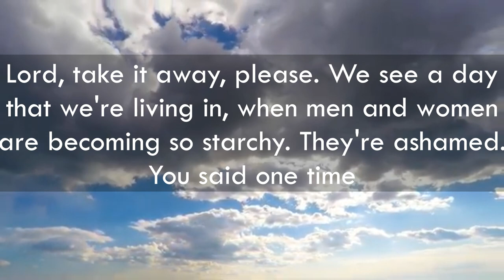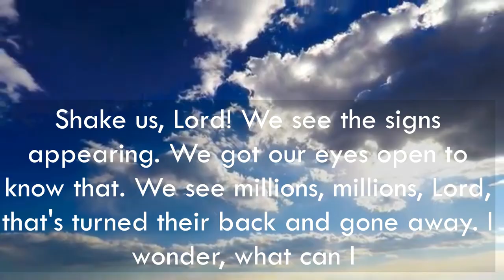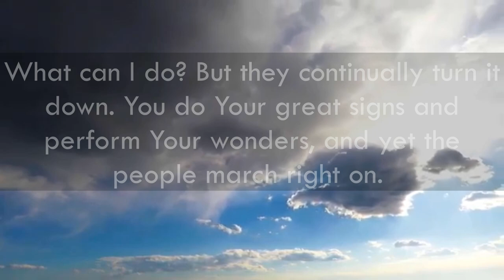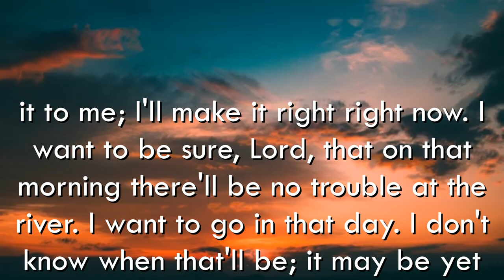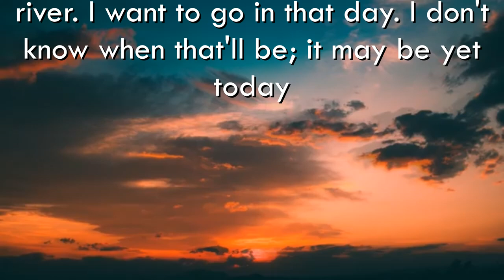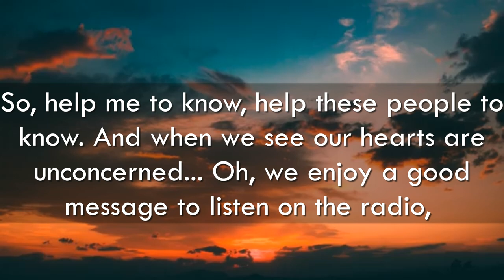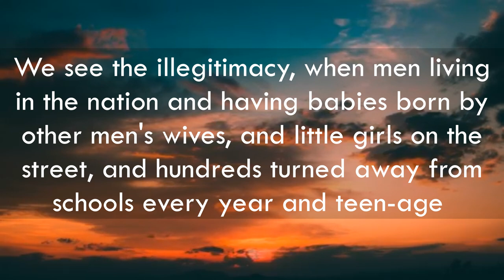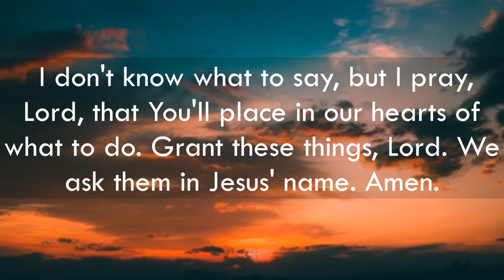A Sample Of A Prayer - Brother William Marrion Branham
ShekinahMedia - O Father, I'm strangely feeling today that something must be done quickly, Lord. I don't know what to say, but I pray, Lord, that You'll place in our hearts of what to do. Grant these things, Lord